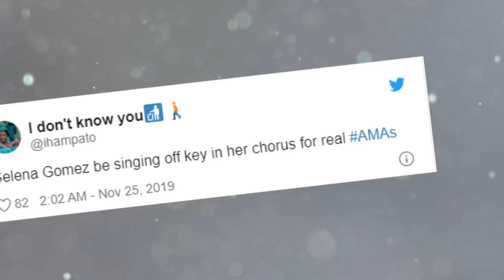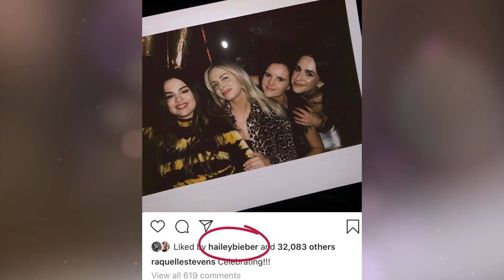Selena Gomez - nie może uwolnić się od przeszłości?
Selena Gomez - nie może uwolnić się od przeszłości? Selena Gomez po długiej przerwie wystąpiła niedawno na American Music Awards i mimo wsparcia gwiazd, jak Taylor Swift, emocje wzięły górę i piosenkarka doznała ataku paniki. Poza tym, jej posty zwróciły uwagę Hailey Bieber. Czy między byłą, a obecną partnerką Justina Biebera wszystko w porządku?